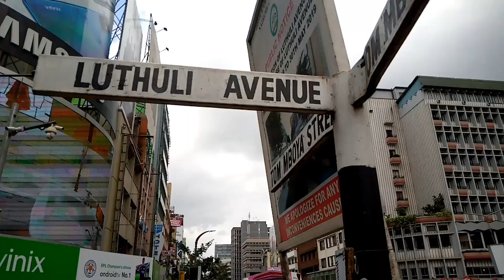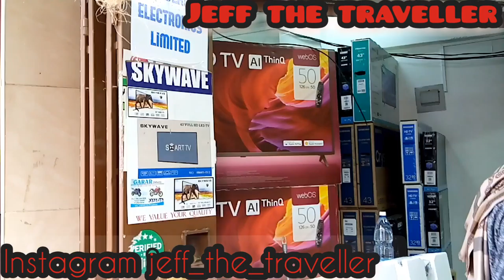How luthuli avenue traders will change their story to con you.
An electronic dealer based at Nairobi's luthuli avenue,
Nairobi city county government has ventured into an ambition exercise to convert one of Nairobi's busiest street from 2way to 1way Street.

Luthuli avenue boast a high number of electronic business and is often characterized by a high volume of public service vehicles that contribute to urban traffic congestion, air pollution and noise pollution, which have been detrimental to the quality of luthuli avenuen's businesses.

The street is part of the largest pedestrian desire line that runs from river road and connect to ambassador then city hall way.

INCASE YOU WISH TO SUPPORT ME, HERE IS MY MPESA NUMBER 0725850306